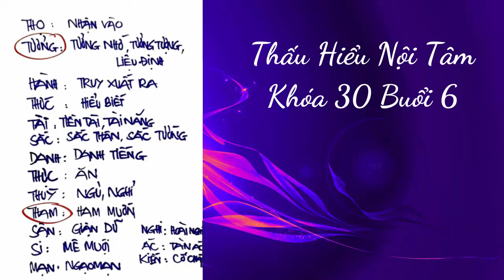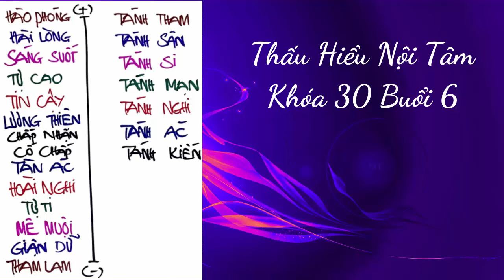Thấu Hiểu Nội Tâm Khóa 30 Buổi 6 - Thấu Hiểu Nội Tâm, Kiến Tạo An Vui